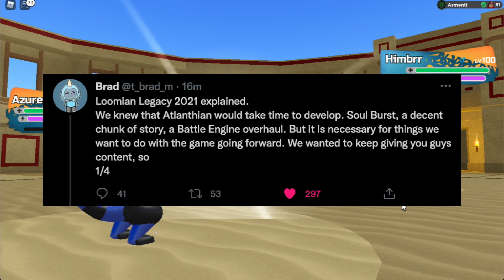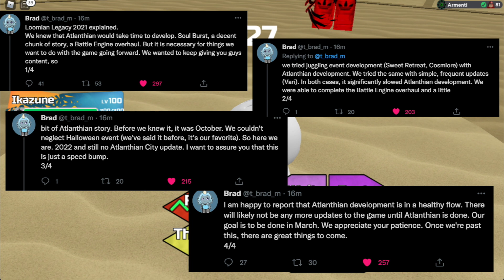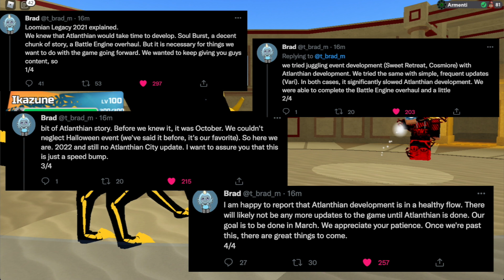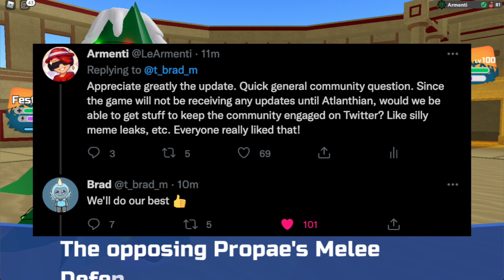Atlanthian City RELEASE MONTH REVEALED! (Loomian Legacy)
This is so awesome!!!

FrostyyIsCool
Cosmicyl
Rehalf
Bluex114
Cripplwd
Jordan Gaming
DinkyTheDoughnut
Filiponio
Sad Sloppy
ARandomNoob
Clock
Angel3k
Sam
Koda Gaming
KOWZ Gaming
Reidy1273
Keegan Gates
IcicleNeko
reivax Ac-ac
Maksiuko
DeadValk4
DrTechNic
gamer es
demon slayer
SayKylo
VK Troy Lion
prisX
KJD

Want to appear in the description of my video? Become a Member by clicking this link!

Comment "Armenti, I'm a super star!" if you're reading this! (I will most likely heart your comment!)